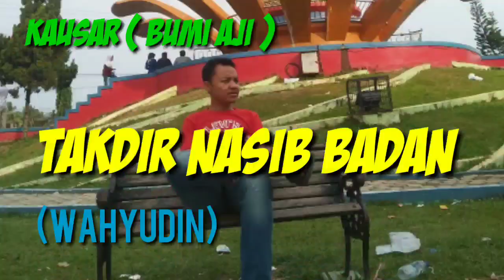TAKDIR NASIB BADAN, ( WAHYUDIN). CIPT : wahyudin.